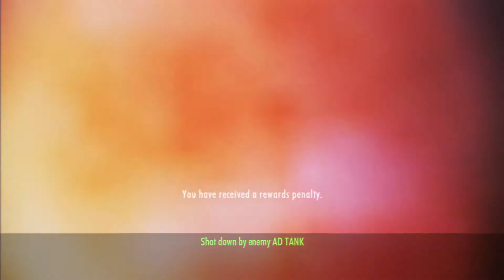Ace Combat Infinity - Co-Op Battle 930 - BF-109 MVP!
Ace Combat Infinity BF-109 MVP!